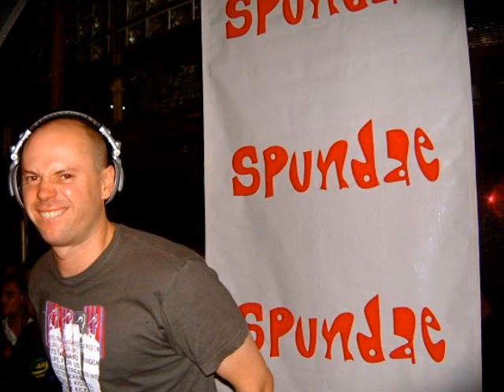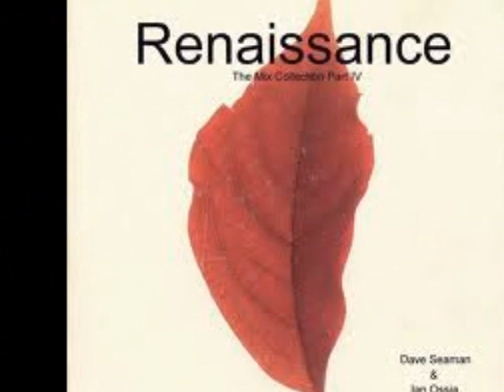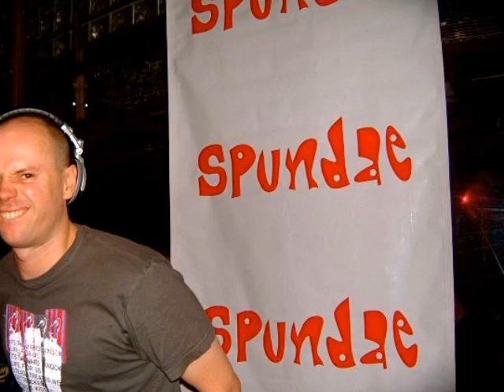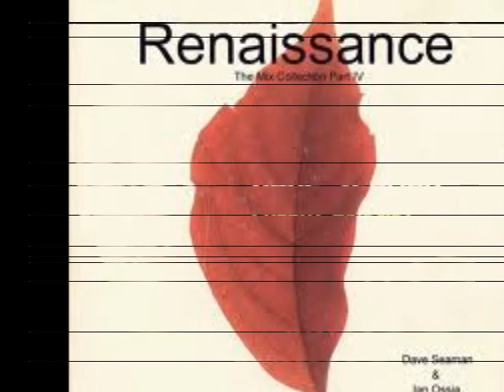Radio Therapy June 2012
One hour of the finest Electronic Dance Music, Every 3rd Tuesday of the month @ Friskyradio.com